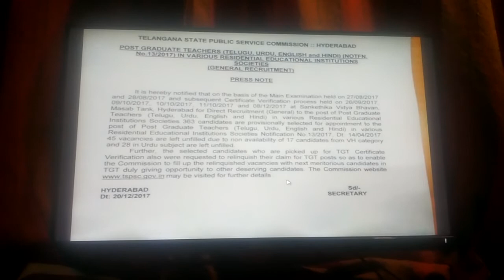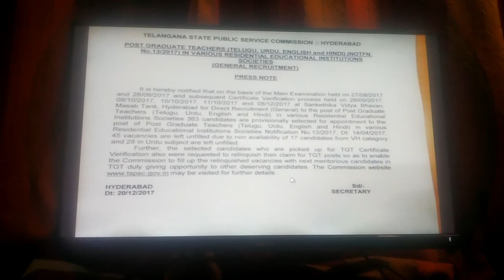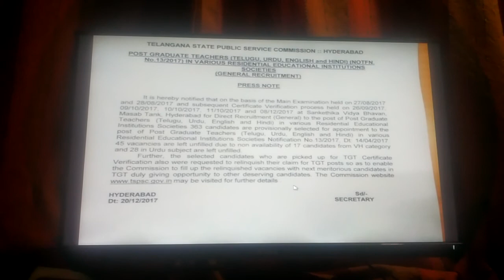TSPSC PGT 2017 Results in Telugu, English, Hindi and Urdu languages in REIS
TSPSC PGT Results 2017  in Telugu, English, Hindi and Urdu languages in REIS